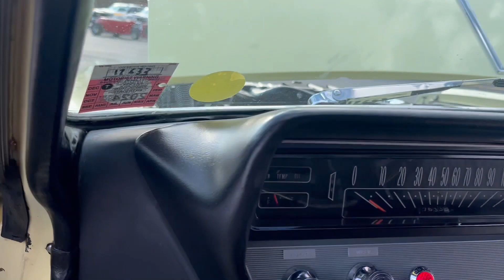1965 Oldsmobile 442 Convertible Top Quality Frame Off Restoration Walkaround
Another beautiful Basil Classic...this 1965 Oldsmobile 442 has been handpicked and meets Joe Basil's standards of excellence and tradition of fine automobiles since 1951. This vehicle is truly one of a kind and one of the cleanest, and most documented 65 442's that that you will find! This is such a cool car!! Buy with confidence!!This 1965 442 one of the nicest, and most well documented vehicles you will be able to find! This vehicle has been fully restored with no expenses spared... Absolute show winner! The exterior is finished in a beautiful Saffron Yellow Paint job, with a black vinyl interior. The exterior of this car is a 9.5/10, the interior is a 10/10 and it is mechanically a 10/10! The exterior of this car super straight and clean, the paint has been professionally done, and all of the panels are original as well as all date coded correct parts including the glass! A new black top convertible top was installed in 2008, along with many of the mechanical bits that go along with the power top system! The wheels are also in excellent shape wrapped with a new set of Firestone Redline tires! The Black vinyl interior is in immaculate showroom quality condition, with plenty of new parts, the rare deluxe sport steering wheel, tilt wheel, AM/FM radio, and Flarestat 4-way flashers! some new parts can be seen on the service invoices! Take a look under the hood at that Fully restored/ rebuilt 400ci motor with L69 TriCarb induction! Plenty of new parts, not a nut or bolt has gone untouched! The motor has been upgraded with W30 cam and internals! VG code engine. This vehicle is also equipped with the original 4-Speed manual transmission, and 3:55 Positraction rear end! Also included with the vehicle are original parts such as the original, numbers matching Intake manifold, original Rochester carburetor, Valve covers, air cleaner, as well as the original wheels, hubcaps, and Lugnuts, those wheels even come on a set of red line tires! the undercarriage is also super clean... absolutely spectacular! Take a look at the detailed photos of the undercarriage to truly apricate how clean it is, not a nut or bolt has gone untouched! This car has more documentation than just about any other car you will find! There is a memo book that dates back to 1965 that spans all the way up until 1980, which documents miles driven, how many gallons of fuel were used, cost of fuel used, as well as some services performed in between! Also included is the 1965 Oldsmobile chassis service manual, body service manual, and a binder full of brochures, advertisements, service records, receipts, and more! Take a look at the photo gallery where you will see, the owner's manual, owner protection plan, operation and care of the folding top booklet, pamphlet of color and trim options, drivetrain and chassis options/ specifications, accessory booklet, service trained manual and more... too much to list! Some of the receipts include, new carburetors and carb rebuild kit, full motor rebuild ($4, 000), fuel system parts, new carpet and sound deadener, many interior bits and pieces, new floors ($6,700), Airlift suspension, new floor mats, new/rebuilt clutch, new power brake parts, new steering parts, and much more! There are thousands and thousands of dollars' worth of receipts, too much to list but you can take a look at the photos! Not an expense was spared on this car, lots and lot of money has been invested!! Even both of the original sets of keys are still present, as well as multiple sets of newer keys!*The history of this vehicle speaks for itself:*** 1965 Oldsmobile 442*** One of the nicest, most well documented cars that you will find!*** Fully Restored... not an expense was spared... take advantage of the previous owner's investment!*** Absolute show winner*** Fully rebuilt 400ci motor with W30 cam and internals*** L69 Tri Carb induction*** Original 4-speed manual transmission*** Original 3:55 posi rear end!*** Also includes original intake manifold, carb, valve covers, and wheels!*** Where do you find a car like this with this much documentation! See photos*** Only a few miles since completion!*